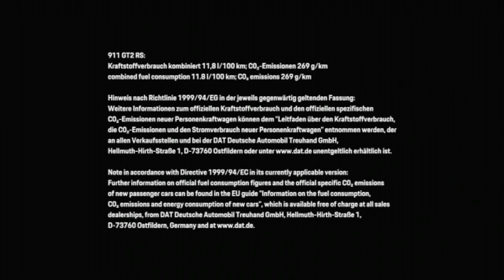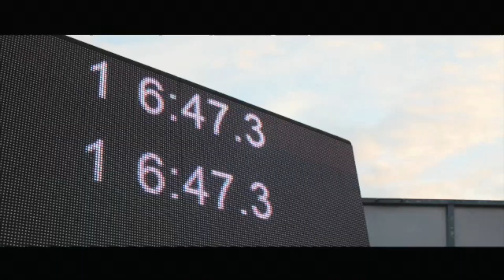Welcome Record Holder! The All New Porsche 911 GT2 RS @ the Nürburgring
''The new King of the Ring''

The largest single franchise Porsche dealership YouTube channel in North America!